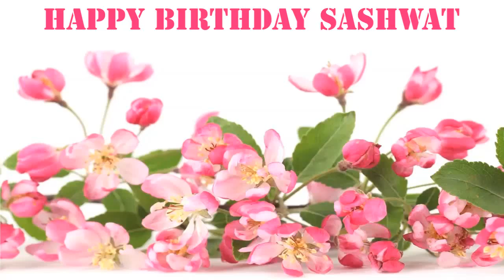Sashwat Flowers & Flores - Happy Birthday